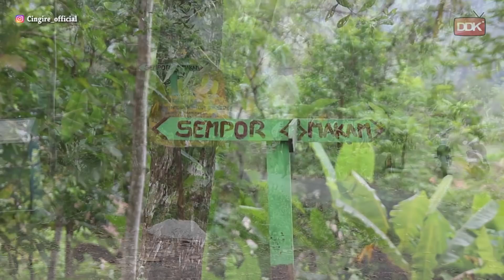BERBURU ENTOK || CINGIRE RAMADHAN #15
WA 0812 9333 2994 (BELA) 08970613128 (A'ANG)

PENTING !!